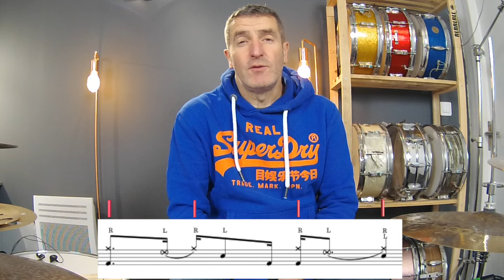Comment Jouer Un Groove - Drum Groove Semaine # 21 ( COURS DE BATTERIE )